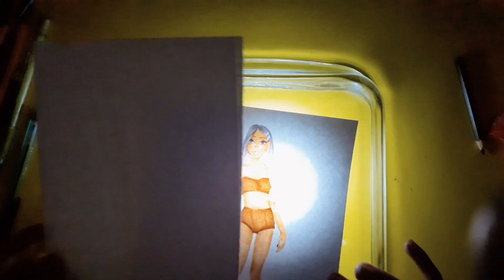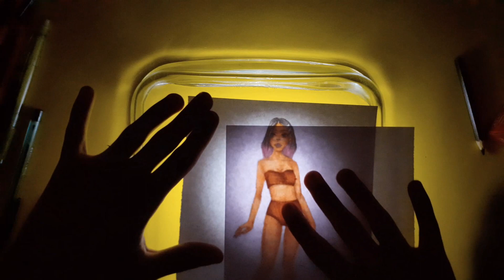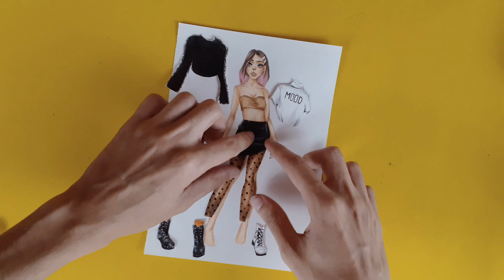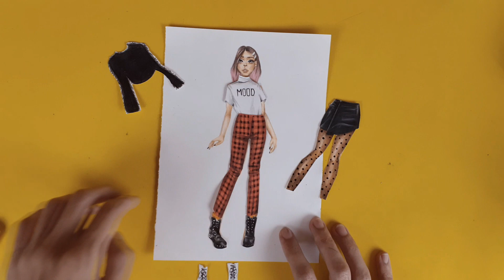COMO FAZER UMA PAPER DOLL | mateandro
Meu Instagram e Twitter: @mateandro